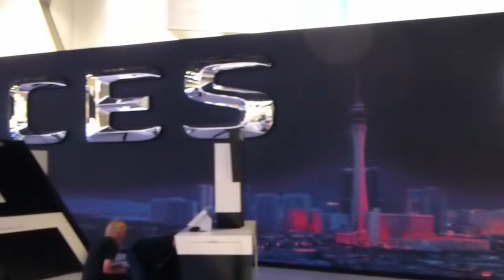JTech Vlog 012: CES2014, Day 3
Here is day three of CES 2014.

Director & Producer: James Valle
Cameraman: James Valle
Edited by: James Valle

Filmed with a Panasonic Lumix ZS20

J Technology, Inc. 2014
J Tech TV 2014